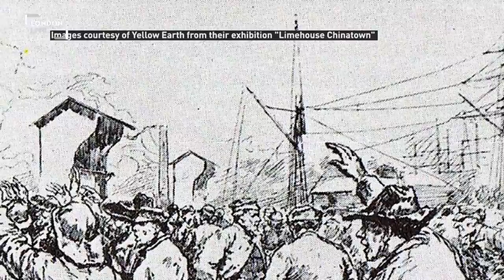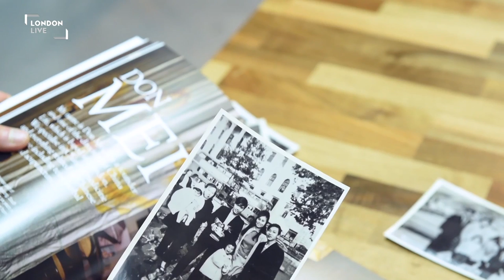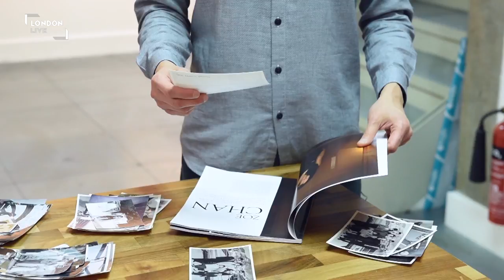How did Chinatown come to London?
London Live has a special Live from London: Chinese New Year programme from Trafalgar Square this Sunday, 22 from 3pm.

With cultural practices from all over the world and dozens of languages spoken, the area has long been the starting point for new Londoners.

We spoke to Dr Anne Witchard from the University of Westminster about London's original Chinatown in Limehouse.

She talks about the difficulties faced by Chinatown's original residents, the Chinese sailors working the trade routes at the end of the 19th century.

But what about the Chinese community in London now?

For photographer Michael Tsang, identity is important.

Michael was born in Britain to Chinese parents.

After being intrigued by his own parents journey to the UK he set out on a photographic project to document the heritage, identity and aspirations of British Born Chinese.

Here Mike reflects on what he discovered in the process.